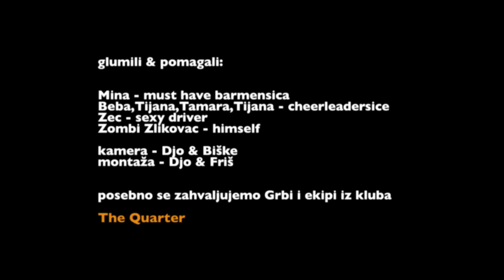Pero Defformero - Volim te... tu nema ljubavi - (Official Video 2014)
VOLIM TE... TU NEMA LJUBAVI
(muzika: Friš, text: Biške & Friš)

Volim te - kao mlad sir gibanicu
Volim te - kao zidar šljivovicu
Kao Bred Pit Andjelinu
ljubavnici posteljinu

Volim te - kao pčele svoje saće
Volim te - k'o plavuše tanga gaće
K'o bosanac dobar dernek
policajac velik pendrek

Ulicama pustim lutam i pitam se zašto?
gde li sam pogrešio, a sve sam ti prašt'o...

TU NEMA LJUBAVI, TU NEMA LJUBAVI
LJUBAVI
LJUBAVI LJUBAVI

Volim te - kao jutro rosnu travu
Volim te - kao lopov Elzet bravu
znojav šofer čistu kadu
i pevaljka tu estradu

Volim te - kao doktor higijenu
Volim te - k'o lezbejka ženu njenu
body bilder proteine
i amino kiseline

LJUBAVI
LJUBAVI LJUBAVI

Sve novosti i aktuelna dešavanja vezana za bend možete pratiti na našoj NEW Facebook stranici

Prvi singl sa predstojećeg albuma "Novokomponovani Senti-Metal" koji će izaći sredinom 2013 godine.

Snimao & miksao: Pik (studio ROAD).
Mastering: Boban Milunović (Fabrika 13 - Ljubljana)

Glumili i pomagali pri realizaciji ovog epskog dela:

Mina - must have barmensica
Beba, Tijana, Tamara, Tijana - cheerleadersice
Zec - sexy driver
Zombi Zlikovac - himself

Kamera - Djo & Biške
Montaža - Djo & Friš

Zahvaljujemo se Lemmy-ju, Grujici & Ivici Bibinu, Saletu (KOLAPS), Stavri, Djembi (GUN SALE) a posebno hvala Grbi i ekipi kluba THE QUARTER!